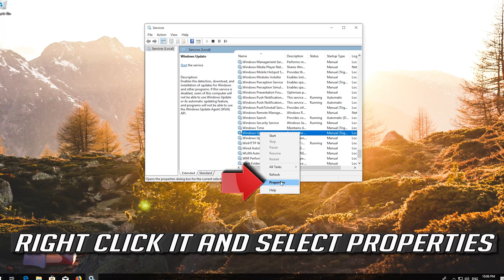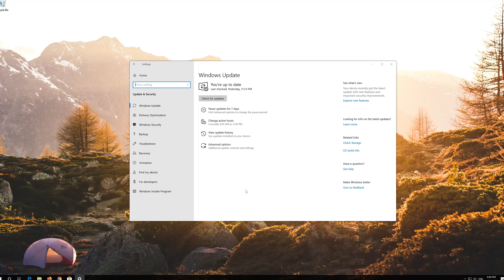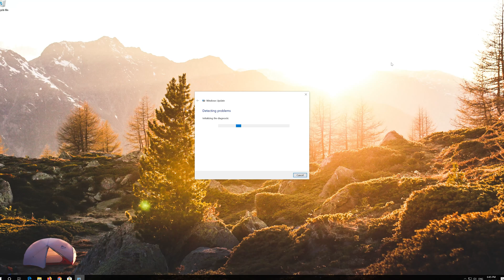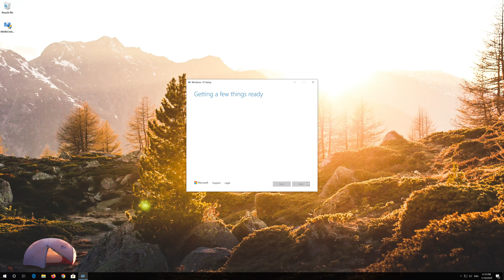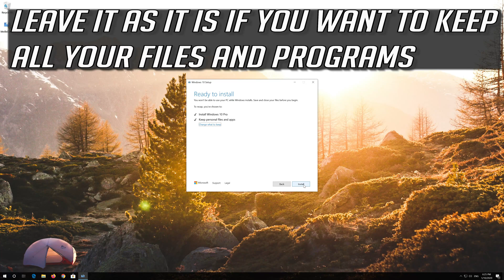FIX Windows Update Error 0x8009001d on Windows 10 [2026]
How to Resolve Windows Update Error Code 0x8009001d in Windows 10. How to repair error code 0x8009001d in Windows 10. FIX Cumulative Update for Windows 10 Version 20H2 for x64-based Systems (KB5001649) error - 0x8009001d Status Download error

Error Code 0x8009001d while installing Windows Updates . GUIDE to Fix Error 0x8009001d Windows. Solution to Windows 10  Error Code 0x8009001d. Fix Windows Update error code 0x800f0922.

This troubleshooting guide works on Windows 11, Windows 10, windows 7, windows 8, OS and desktops, laptops, tables and computers manufactured by the following brands: , Dell, HP, Alienware, MSI, Toshiba, Acer, Lenovo, razer, huawei among others.